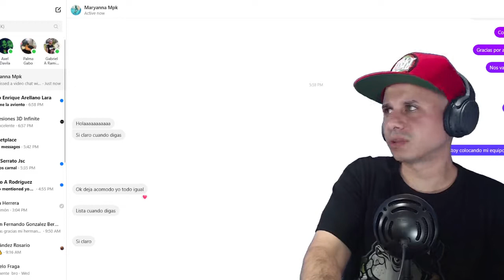🛰️👱‍♀️👄 ¡LA WERA FAVORITA DE MONTERREY 🇲🇽 🏆 JUEZA, CRIADORA Y SIN PELOS EN LA LENGUA! 😱👅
Maryanna Mpk TOCA TEMAS QUE A MUCHOS HOMBRES TODAVÍA LES DAN MIEDO COMO LOS EXOTICOS CLEAN Y NANO!🛰️👱‍♀️👄 ¡LA WERA FAVORITA DE MONTERREY 🇲🇽 🏆 JUEZA, CRIADORA Y SIN PELOS EN LA LENGUA! 😱👅 Maryanna Mpk TOCA TEMAS QUE A MUCHOS HOMBRES TODAVÍA LES DAN MIEDO COMO LOS EXOTICOS CLEAN Y NANO!